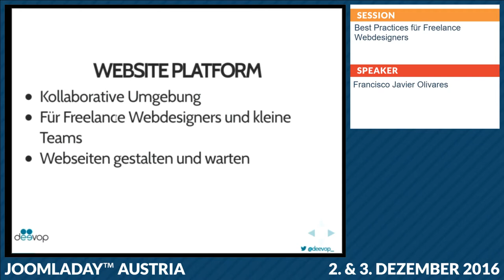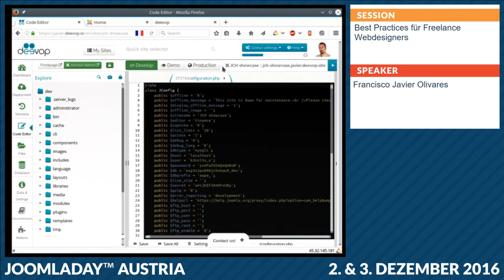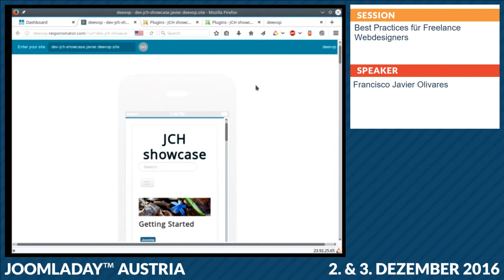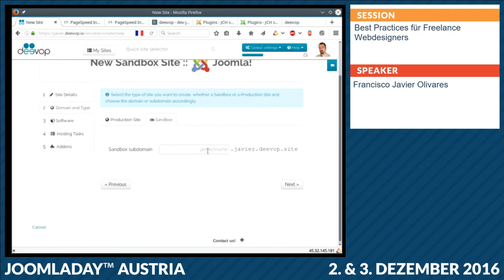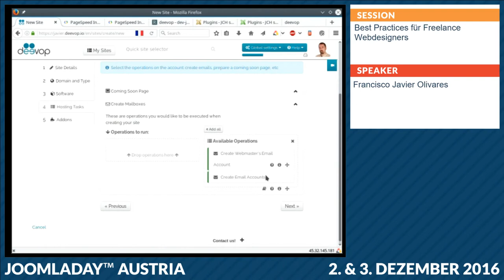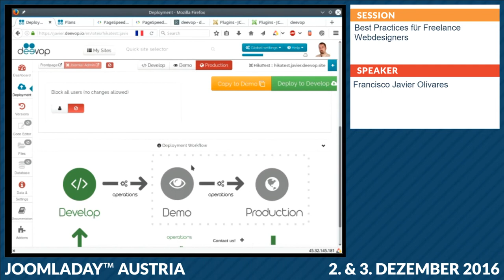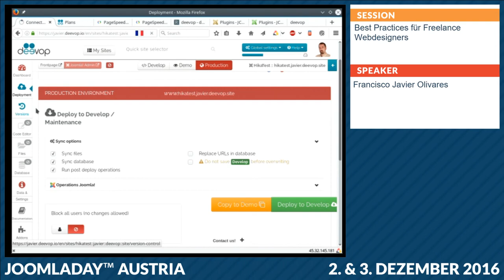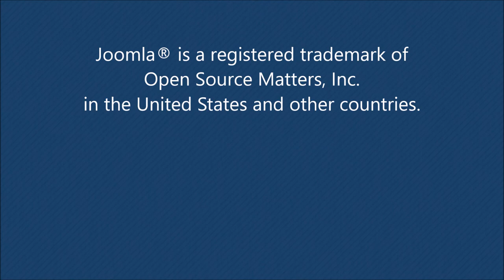JD16AT - deevop workshop: Entwickeln, testen und freigeben per Knopfdruck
Von Francisco Javier Olivares

In diesem Workshop lernst du deevop kennen, und damit wie man Zeit sparen kann und risiko in deinen Projekte reduzieren kannst.
deevop ist eine Website-Management-Plattform welche von und für Web-Profis entwickelt wurde. Mit diesem Tool verwaltet ihr eure Joomla! Projekte zentral an einem Ort.
Der flexible Drei-Phasen-Workflow ermöglicht es zwischen Entwicklung, Demo und Produktion zu wechseln. Der Entwickler kann auf Knopfdruck auf Demo umschalten und dem Kunden den stetigen Fortschritt präsentieren ohne ggf. Fehlermeldungen oder Entwicklungsschritte aus der Developmentumgebung zu zeigen.